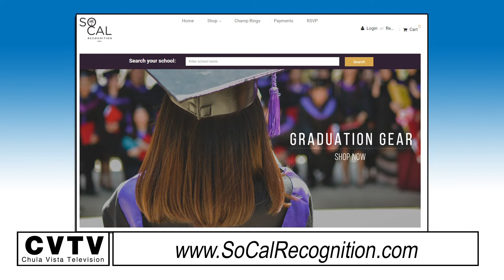CVTV News Update 11-6-19